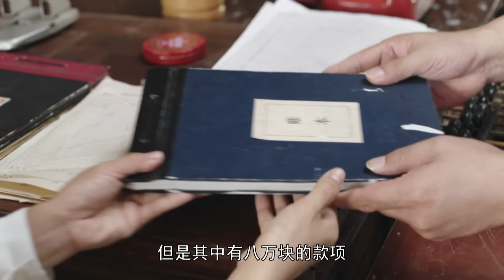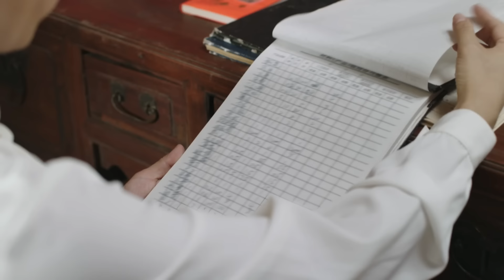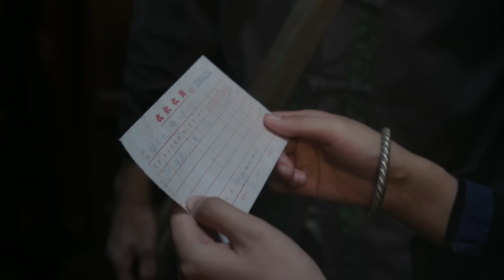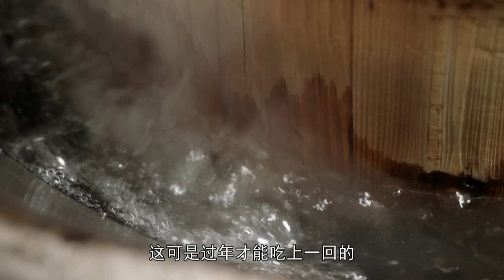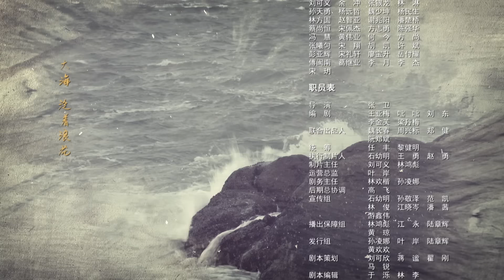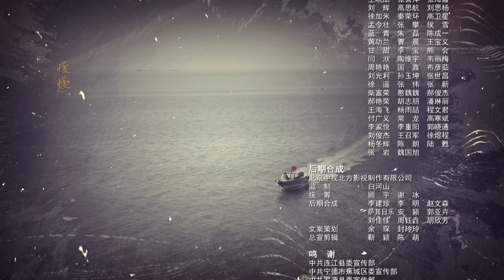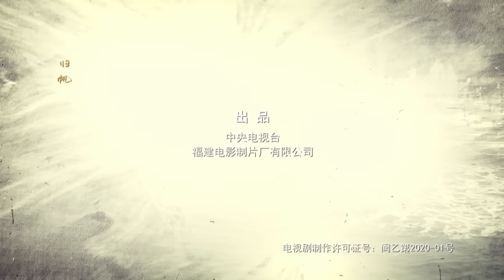《那山那海》14 | 楊錚 張光北 奚望 楊立新 何政軍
那山那海
主演：楊錚 張光北 奚望 楊立新 何政軍
集數：28集

劇情簡介：
　　二十世紀八十年代，革命老區觀風寨雷家佘族青年雷恒水因家境貧窮，隻身前往梅花渡謀生。後誤打誤撞結識了林月仙，而後在當地各級政府和扶貧工作組的扶持下，他找到了脫貧門路，做起了紅膏蟳養殖，掘得第一桶金。又在扶貧工作員海妹的幫助下接受了投資大技術要求高的黃花魚育苗專案，並又獲得了成功。但觀風寨長期的貧困讓雷恒水認識到，共同富裕才是真正的出路。他衝破重重阻力、歷經種種困難，成立了以村民股東為主體的集體企業，同時聯合臺灣佘族女商人創辦海峽兩岸生鮮食品公司，終於帶領佘漢群眾脫貧致富……